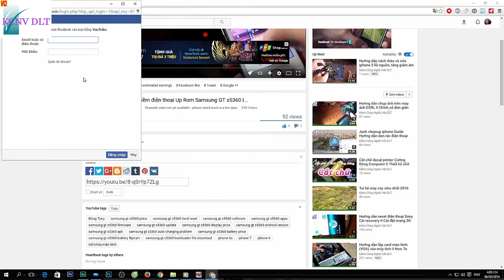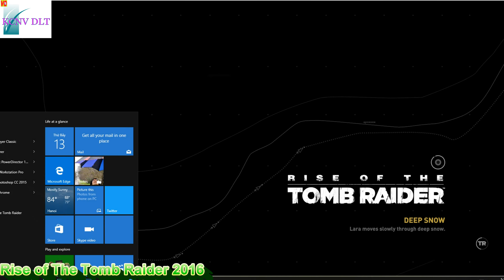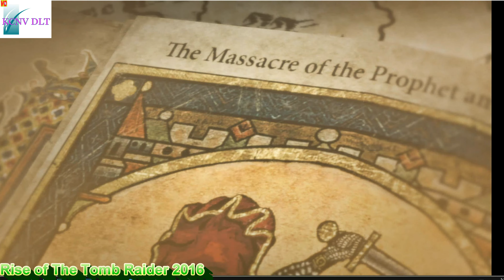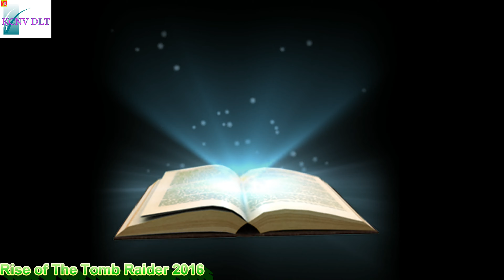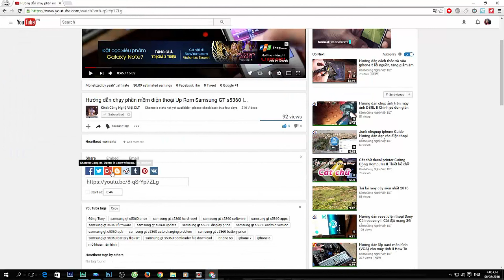Rise of The Tomb Raider mới 2016 Cùng vượt qua thử thách Graphics New Part 3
Rise of the Tomb Raider sẽ bắt đầu có mặt trên hệ máy PC vào ngày hôm nay 28/1. Tất nhiên để có thể kích hoạt toàn bộ những hiệu ứng giới thiệu trong trailer trên, bạn cũng cần phải sở hữu một cỗ máy với sức mạnh xử lý tương đối mạnh. Chi tiết về cấu hình tối thiểu và đề nghị của game các bạn có thể xem phía bên dưới.
      Cấu hình tối thiểu
Hệ điều hành: Windows 7 64-bit
CPU: Intel Core i3-2100 hoặc AMD tương đương
RAM: 6GB
VGA: Nvidia GTX 650 2GB VRAM hoặc AMD HD 7770 2GB VRAM
HDD: 25GB
      Cấu hình đề nghị
Hệ điều hành: Windows 10 64-bit
CPU: Intel Core i7-3770K  hoặc AMD tương đương
RAM: 6GB  hoặc cao hơn
VGA: Nvidia GTX 980Ti hoặc GTX 970